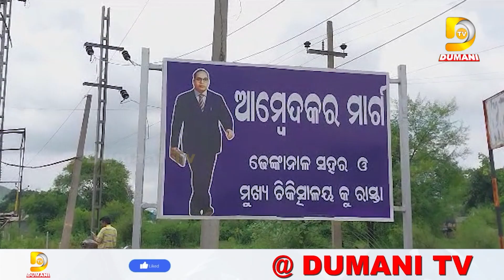ଆମ୍ବେଦକର ସେବା ସଂଗଠନର ଚେତାବନୀ ସଦର ବିଧାୟକଙ୍କୁ ଦେଖାଇବେ କଳାପତାକା | Dhenkanal | DumaniTv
ଆମ୍ବେଦକର ସେବା ସଂଗଠନର ଚେତାବନୀ ସଦର ବିଧାୟକକୁ ଦେଖାଇବେ କଳାପତାକା | Dhenkanal | DumaniTv

2022.All copyrights reserved with Dumani Tv.